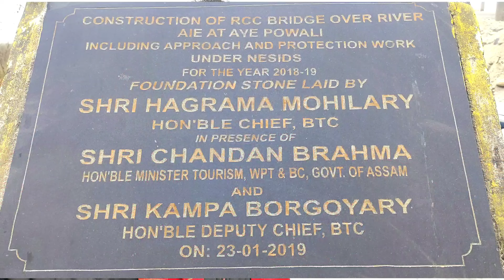Gwdan Bridge Mwnaini Takwi Man Baodng Islandao Tanai Mansipra